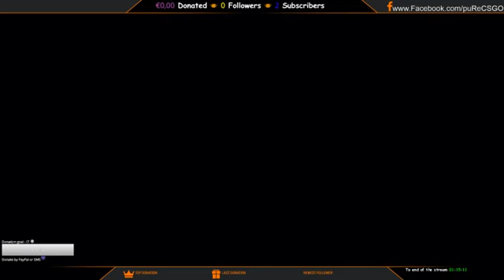Sitz des Triumvirats Heroic